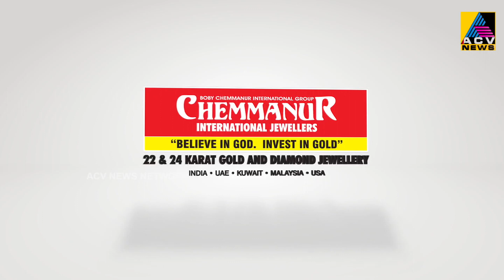പട്ടാമ്പി ഗവ.ഹയർസെക്കണ്ടറി സ്‌കൂളിൽ മികച്ച ഫുട്‌ബോൾ ടീമിനെ തിരഞ്ഞെടുക്കുന്നതിനായുളള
പട്ടാമ്പി ഗവ.ഹയർസെക്കണ്ടറി സ്‌കൂളിൽ മികച്ച ഫുട്‌ബോൾ ടീമിനെ തിരഞ്ഞെടുക്കുന്നതിനായുളള സെലക്ഷൻ ക്യാമ്പ് ആരംഭിച്ചു.100ഓളം കുട്ടികൾ ക്യാമ്പിൽ പങ്കെടുത്തു